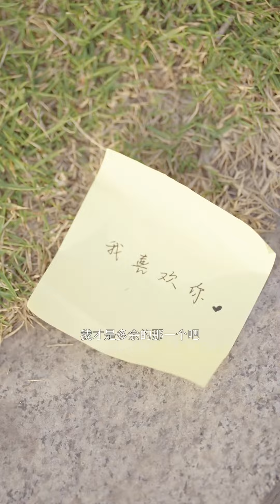青梅竹馬明明互相喜歡，卻因為心機女的插足，導致沒能在一起【邱秋QiuQiu】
請放心，本影片是我們精心製作的原創短劇，沒有任何不良行為。 青梅竹馬明明互相喜歡，卻因為心機女的插足，導致沒能在一起